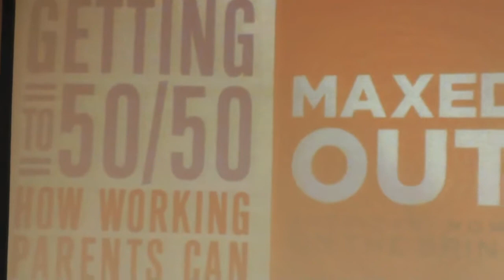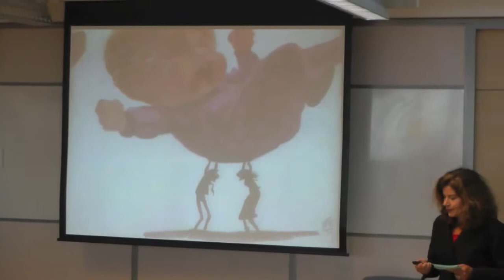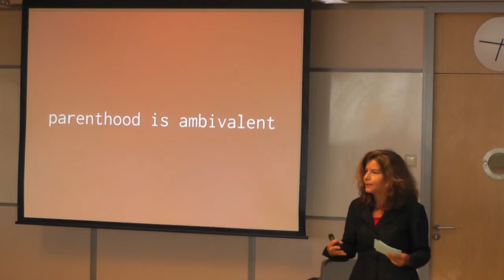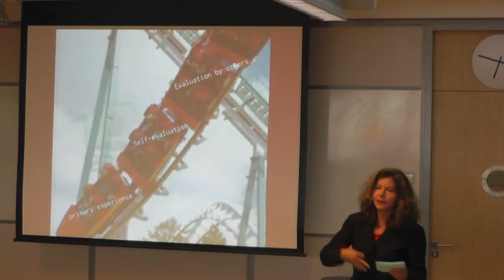Katie Lee Ted Talk RINO 11 sept Parenthood is a rollercoaster ride